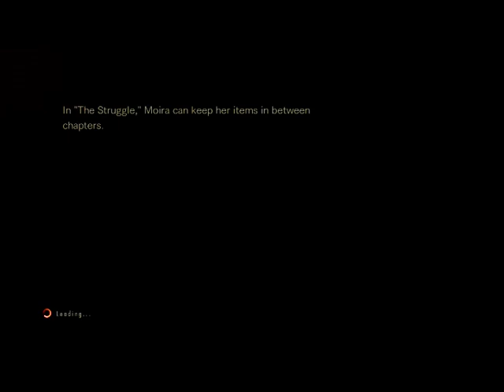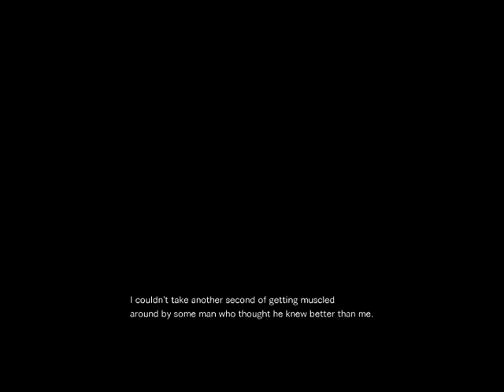RER 2 The Struggle Ep 1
Lets try something new